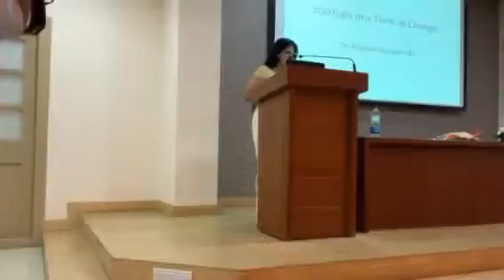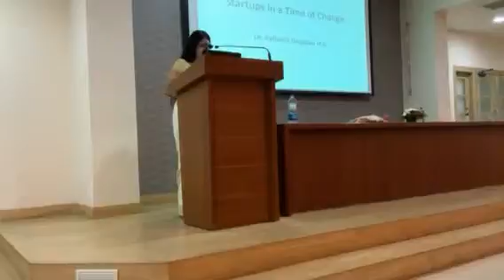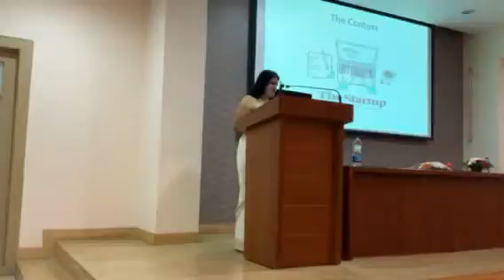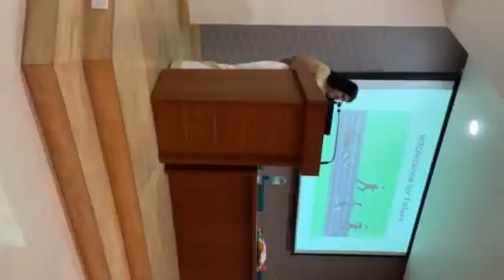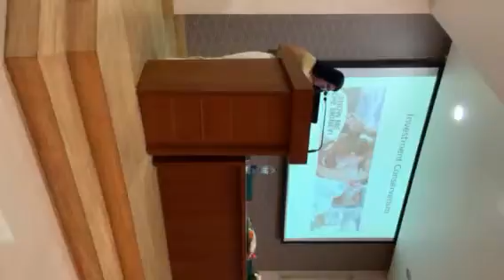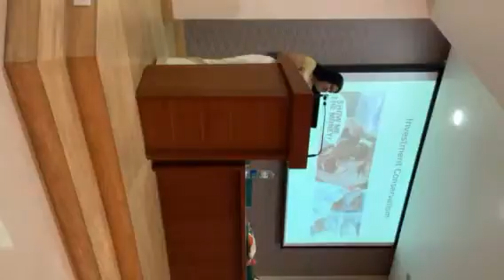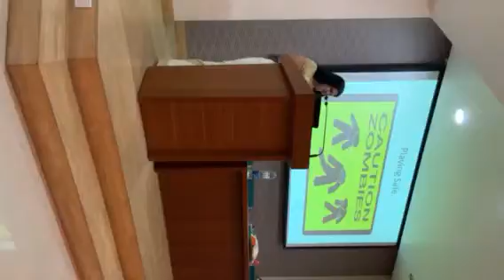Dr.Kalpana Gopalan IAS: Startups in a Time of Change: Rajagiri College,Kochi: 28.02.2019 1